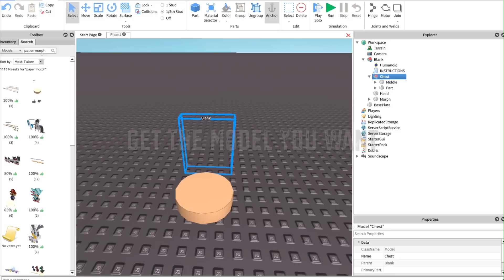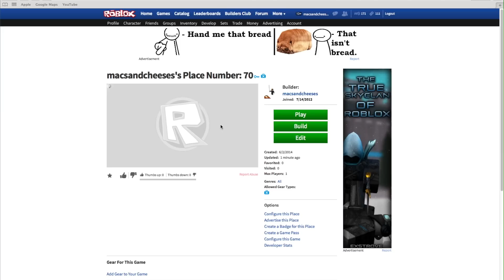Roblox: How to Make a Morph With Multiple Parts